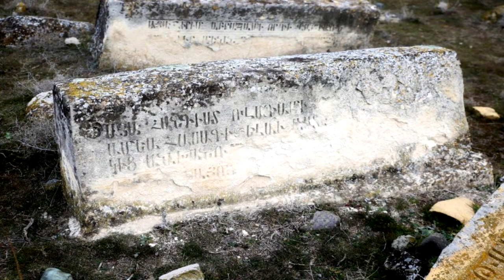Армянская фальшивая история – это главный враг Армении.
ГОТОВИТСЯ ДОКУМЕНТАЛЬНЫЙ ФИЛЬМ :  «АРМЯНСКАЯ ИСТОРИЯ, НАПИСАННАЯ “БОЛГАРКОЙ”»
Борьба с просто непостижимыми по масштабам армянскими историческими фальсификациями.